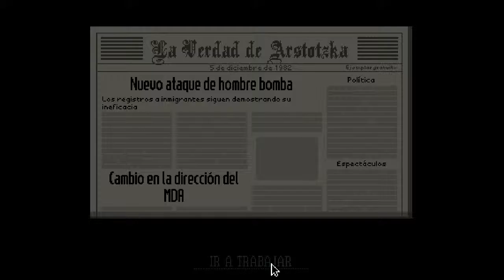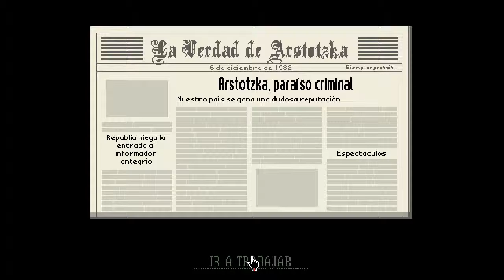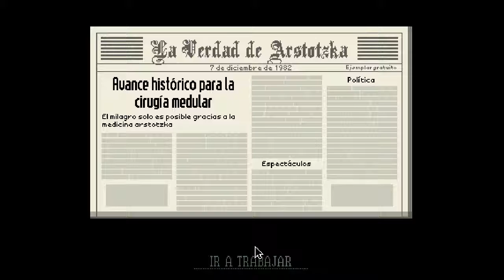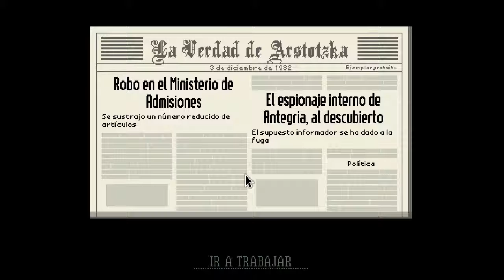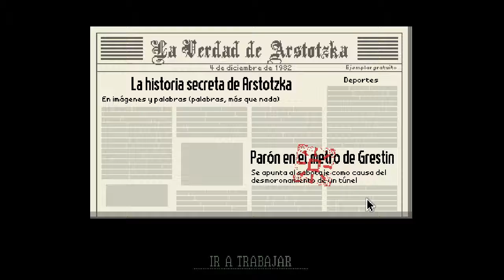Papers, Please | Gameplay | Ep.6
Hola :D

Deja vu? :c

Papers, Please